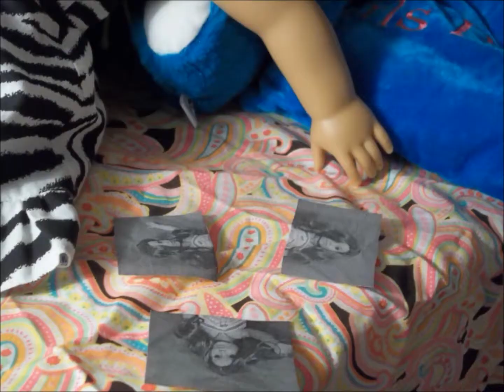Better Than Revenge by Taylor Swift ~ AGMV *Preview*